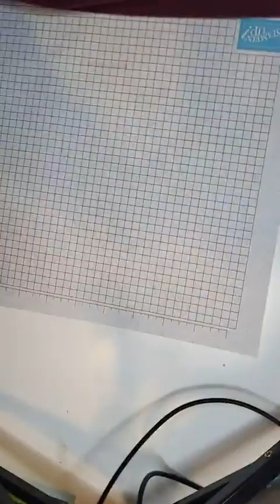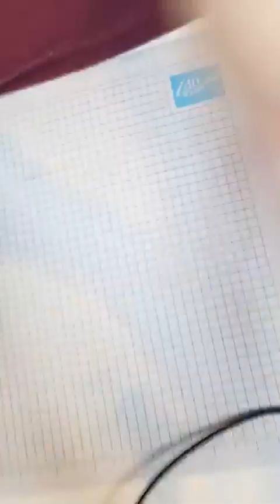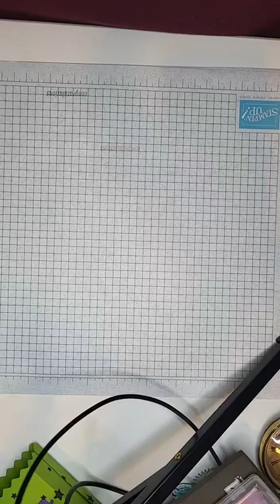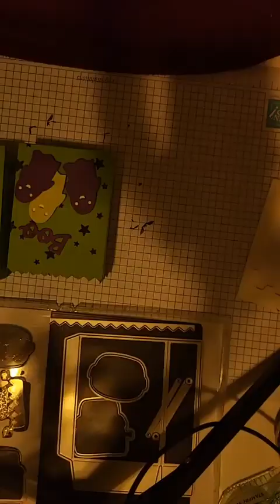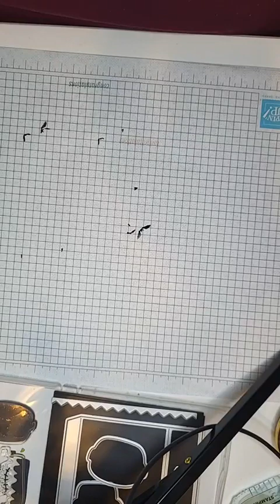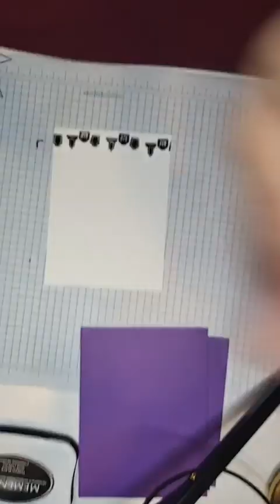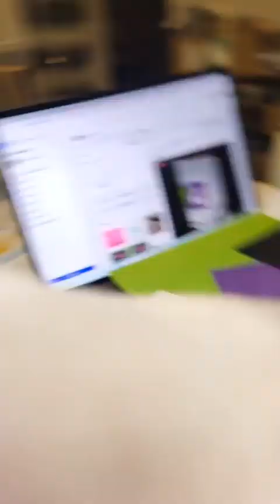Tricks and Treats September 28 2023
I'm uploading a few older videos from previously recorded Facebook Live demonstrations. I hope you enjoy it!